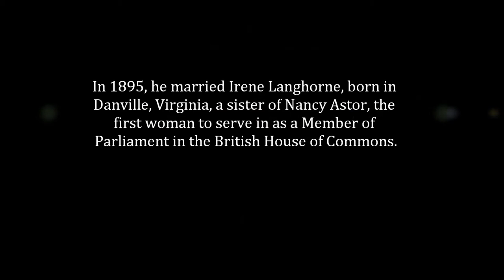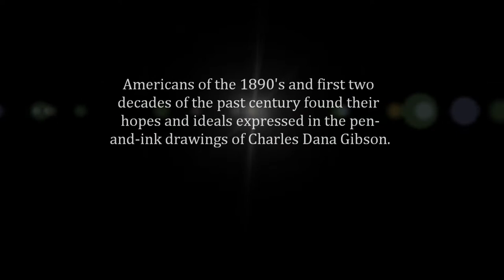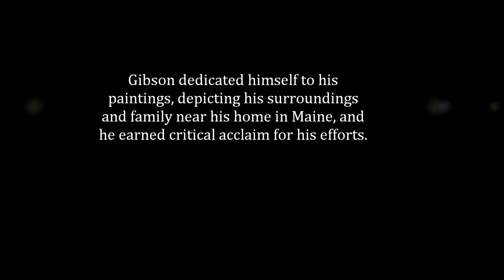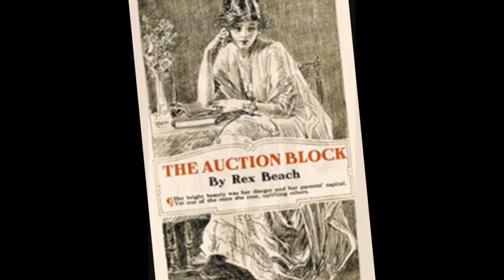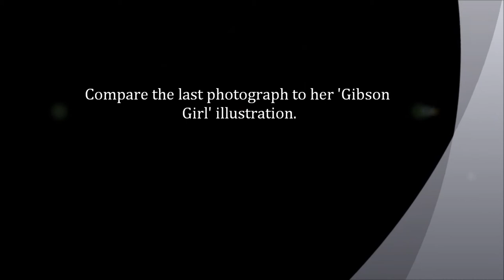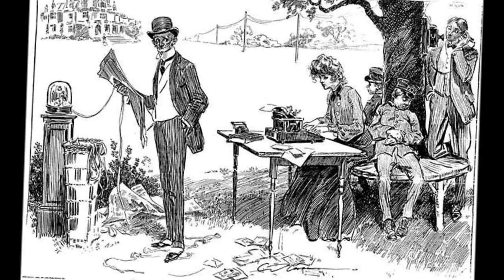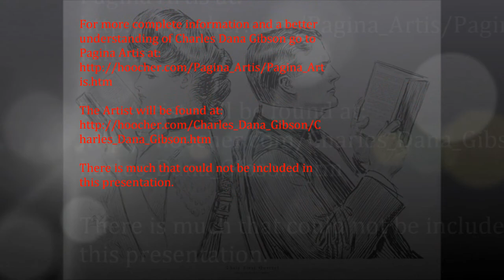Charles Dana Gibson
American Graphic Artist